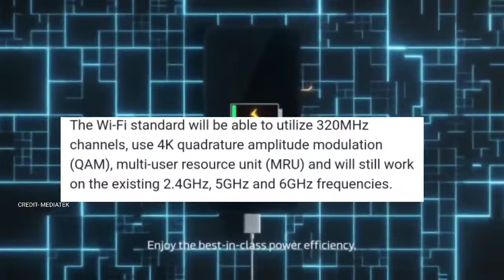Mediatek Wifi 7 details leaked in Tamil @GadgetTamil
Mediatek Wifi 7 details leaked in Tamil